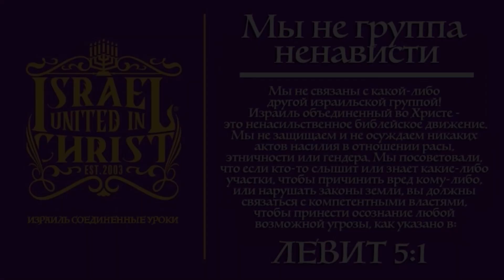Дом Сима | Семиты